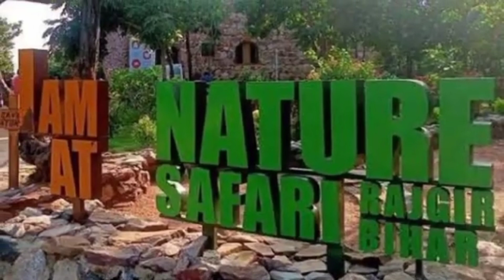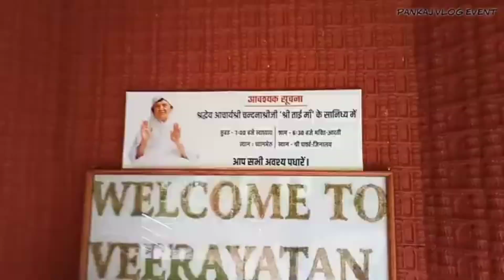Rajgir Glass Bridge |Top 10 Tourist Places In RajgirlBest Places Rajgir New Ropeway rajgirbihar 🔥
Top 10 tourist places in Rajgiri Rajgir Best Places Bihar Tourism Rajgir Tourism Rajgir Tourism Rajgir